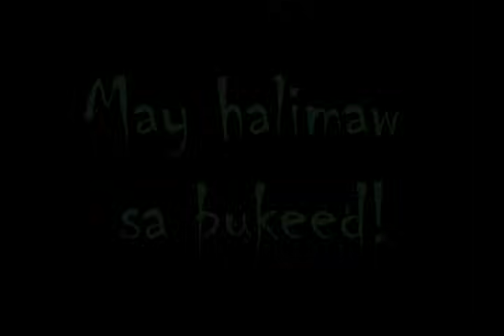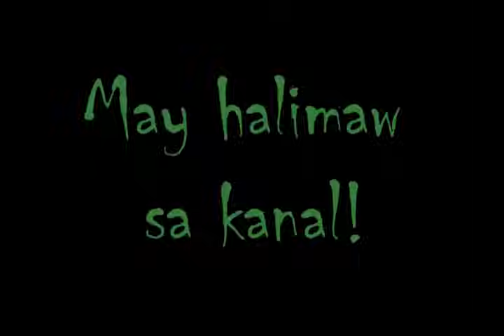Isang Araw, May Halimaw... Episode Zero (Full Animahenasyon 2011 Version)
A monster joyfully runs and plays around the country fields until a little boy shares the territory of happiness with him. What happens next is...AAAAAAAAAH!!!

Animahenasyon 2011 Category A Finalist
   -Created by Gavin Stuart
   -Animation by TJ Cadiz